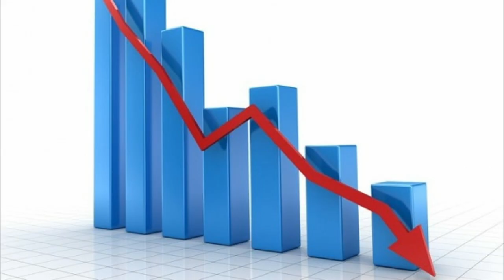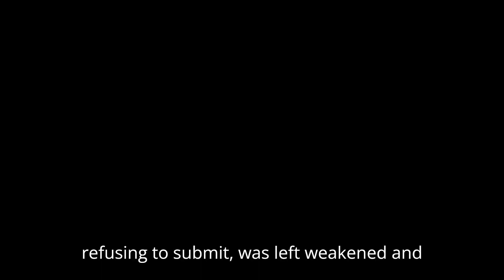15 Facts About The Fall Of Sparta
In this video we will be going over 15 Facts About The Fall Of Sparta.